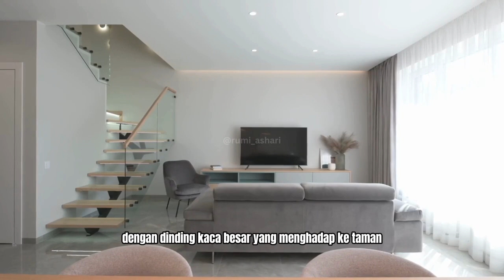rumah minimalis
Rumah minimalis adalah salah satu jenis model rumah modern yang sangat populer karena desainnya yang sederhana namun elegan, fungsional, dan efisien. Gaya arsitektur ini berfokus pada penggunaan ruang secara efektif dan penekanan pada kesederhanaan serta kepraktisan.

Sebuah rumah minimalis mungkin memiliki ruang tamu yang luas dan terbuka, dengan dinding kaca besar yang menghadap ke taman. Perabotan di ruang tamu ini mungkin hanya terdiri dari sofa, meja kopi, dan beberapa rak yang tertata rapi. Kamar tidur mungkin dilengkapi dengan tempat tidur yang sederhana, lemari built-in, dan sedikit dekorasi.

Rumah minimalis cocok untuk berbagai gaya hidup, mulai dari pasangan muda yang baru menikah, keluarga kecil, hingga individu yang menginginkan rumah yang praktis dan efisien. Desain ini juga sangat fleksibel dan dapat disesuaikan dengan berbagai lokasi, baik di perkotaan maupun di pinggiran kota.

Dengan kesederhanaan yang penuh gaya, rumah minimalis menawarkan kenyamanan dan keindahan yang tak lekang oleh waktu. Ini adalah pilihan sempurna bagi mereka yang menginginkan rumah dengan desain modern yang praktis dan estetis.